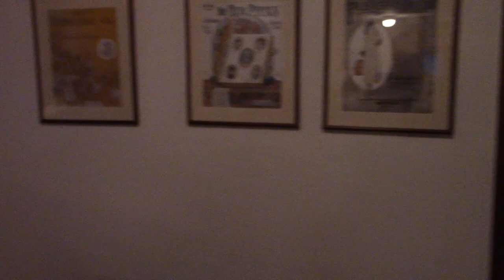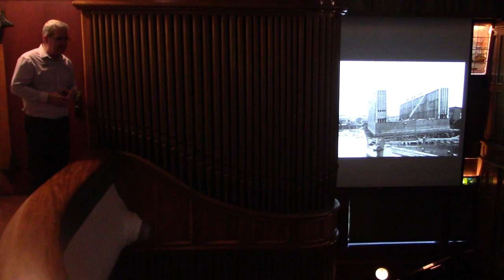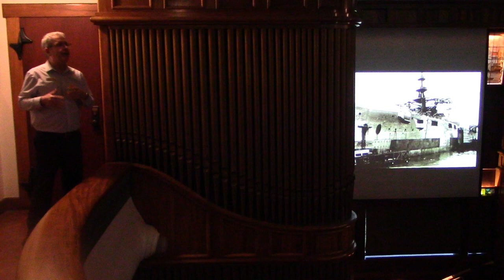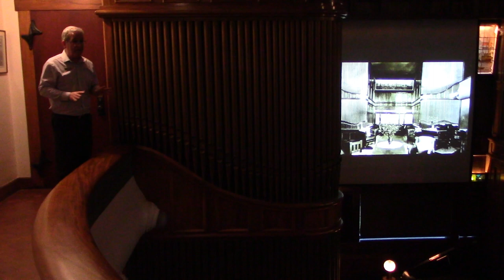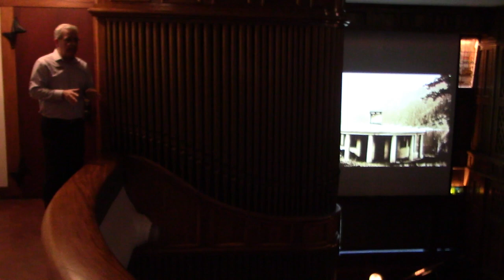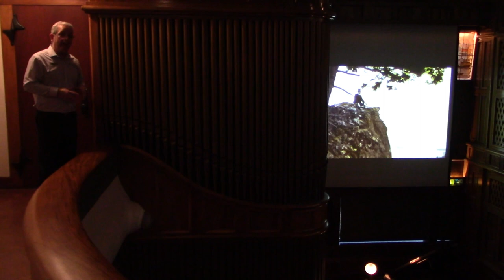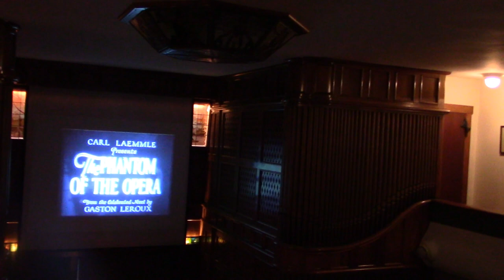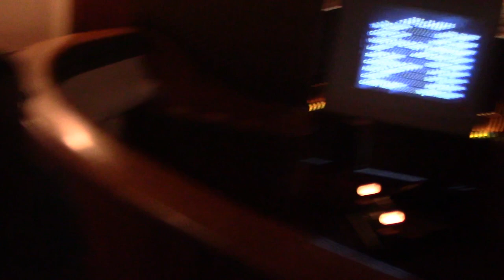Christopher Peacock on the Aeolian organ at Rosario Resort on Orcas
For the first time after a 15-month pandemic shutdown, Christopher Peacock, general manager of Rosario Resort & Spa, performs for guests on the 1,972-pipe Aeolian organ in the mansion’s music room on Jan. 21, 2023. Peacock has provided regular concerts for visitors for an astounding 42 years. In 1985, the historian published a 72-page, 123-photo book, “Rosario Yesterdays,” that is still on sale. The resort is for sale.